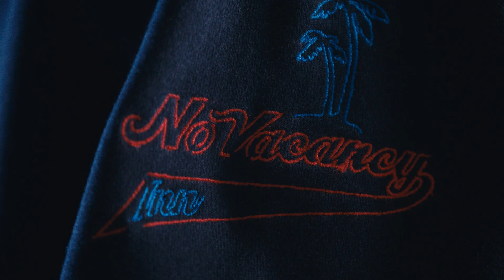GQforGap | NO VACANCY INN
No Vacancy Inn sokak kültürüne getirdiği farklı bakış açışısını GQforGap koleksiyonunda da gösteriyor! Gelin Gap'te buluşalım.